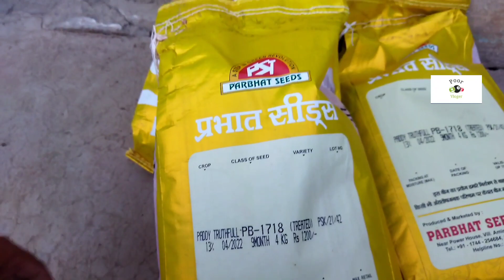1718 basmati ਦੀ ਪਨੀਰੀ ਬੀਜ ਦਿੱਤੀ | rice di Narscry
hello friends my name is gurjant singh i am from Punjab